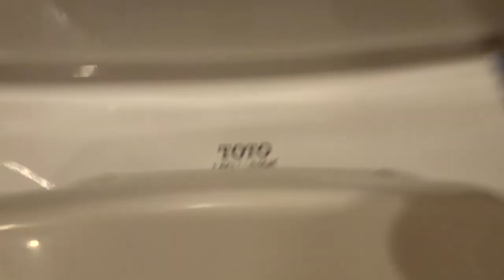Crane Plumbing Manhattan urinal and Toto Drake toilet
At a Dairy Queen in Lockhart, TX. These fixtures are ok. Video filmed on July 6, 2018.